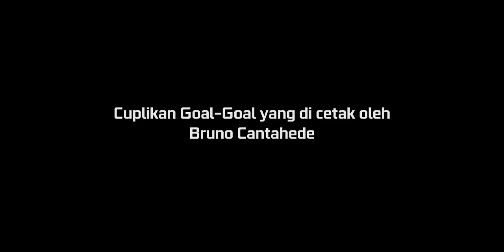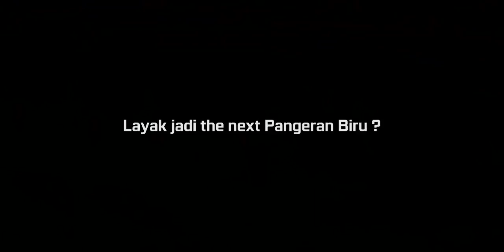Edann!!! Skill Bruno Cantahende Pemain Baru Persib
Wilujeung Sumping di Channel BO :)

RESMI DONE KE 2 😁

Karena Bruno Matos rebutan dengan Bhayangkara, jadi Persib cari alternatif lain. dan inilah orangnya.

kira kira kumaha yeuh lurrrr 😁😁